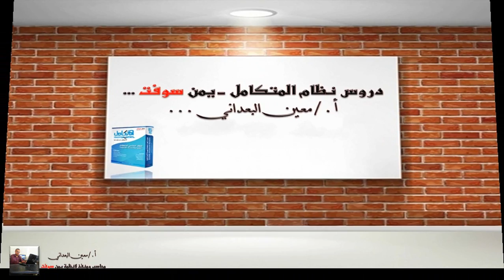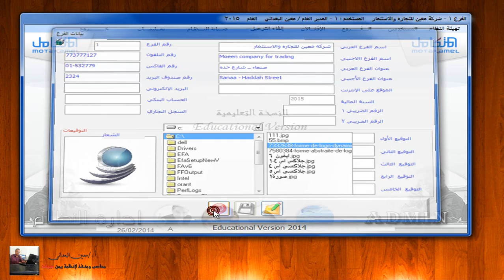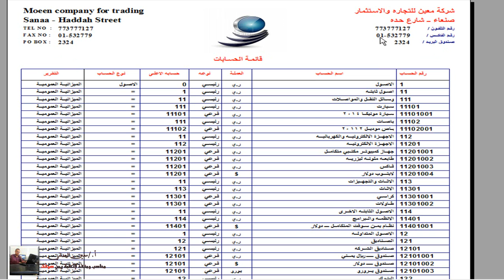النظام المحاسبي المتكامل - اضافة شعار الشركة